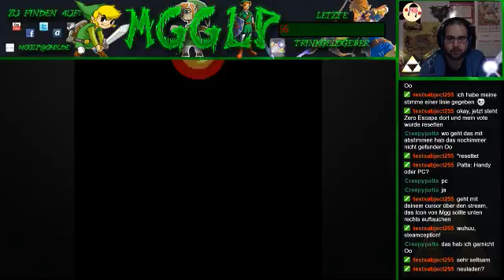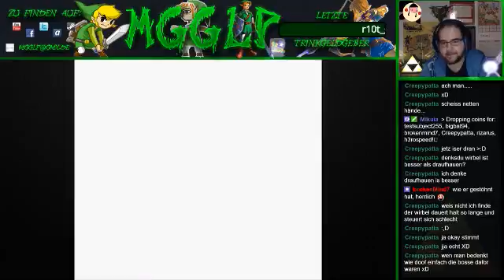The Legend of Zelda: Oracle of Seasons [#2]